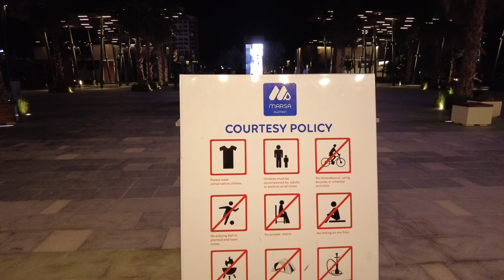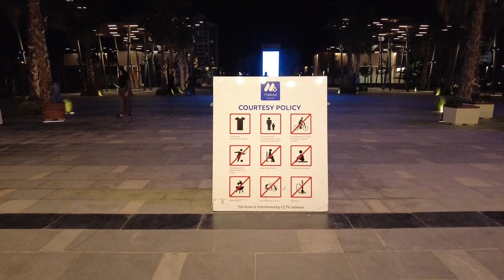Отпуск в ОАЕ 2021/АДЖМАН САРАЙ 5*/Рум тур по SUITE/Вечерняя жизнь/AJMAN SARAY 5*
Привет друзья!
Сегодня я подготовила вам видео о чудесном пятизвёздночном отеле АДЖМАН САРАЙ. Мы жили в номере Suite и я вам его покажу. А ещё я засняла немножко вечерней отельной жизни.